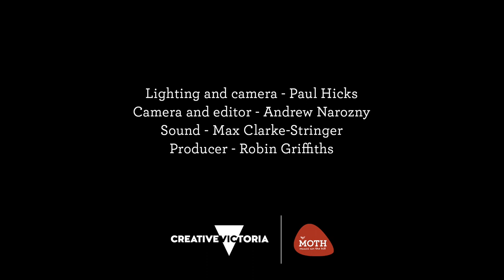Kee'ahn Live at Music on the Hill (MOTH)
Kee'ahn performs 6 new songs live at Music on the Hill (MOTH) as part of' 'The Cocoon Project' – six artists perform new music works created during isolation.

Includes a brief interview with Kee'ahn (2 minutes 40 seconds).

Recorded live at Music on the Hill (MOTH), Red Hill, Victoria, Australia. March 2021.

1. Smoke,  2. Games,  3. Fly,  4. Reckless,  5. Sweet Spot,  6. Better Things.

Written and performed by Kee’ahn
Publishing - Kee’ahn

The Cocoon Project by MOTH is supported by the Victorian Government through Creative Victoria.